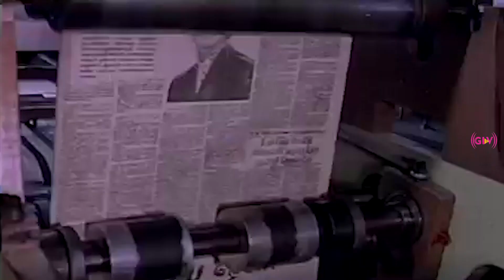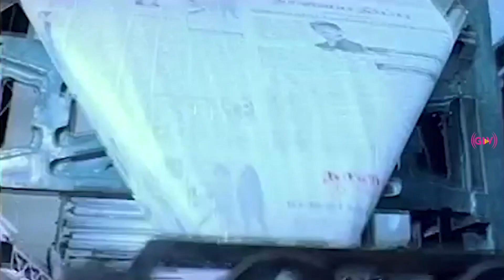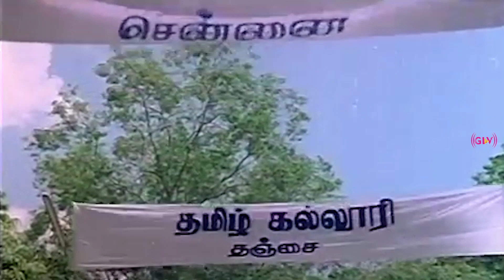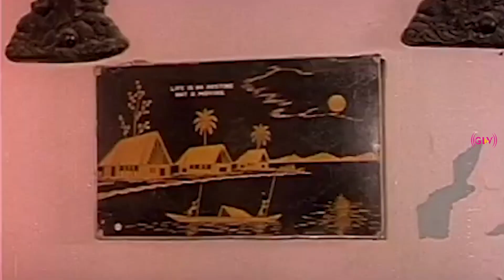தளபதி விஜய் சூப்பர்ஹிட் திரைப்படம் | part 6 | Vijay ,Keerthana | Nalaya theerpu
Starring
Vijay
Keerthana
Cinematography R. P. Imayavaramban
Edited by Gautham Raju
Release date
4 December 1992